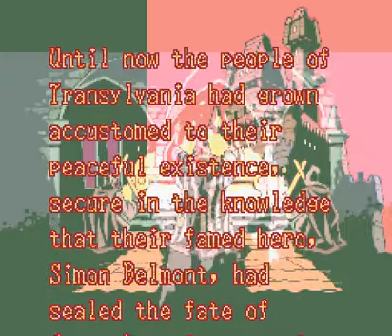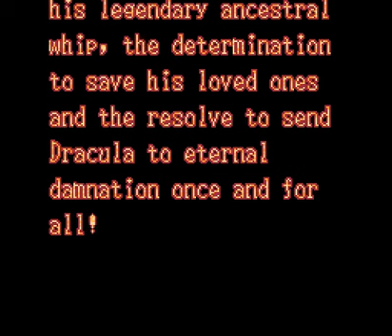Let's Play: Castlevania Dracula X (With Cheats)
Played by Boricuaretrogamer

Welcome back to more SNES Walkthroughs with Cheats!

This is the second and last SNES feature: Castlevania: Dracula X in the US aka
Castlevania: Vampire's Kiss in Europe and Akumajou Dracula: Rondo Of Blood.

In this game you play as Richter Belmont, the Simon Belmont's succesor. It took place over
200 years after Simon defeat Dracula and restored peace in his town, Transylvania, but Dracula
is rosen from his grave once again to unleash his destructive power over his countryside.
But Richter is called upon to destroy Dracula. With only his whip and courage he must destroy Dracula one more time,
finish Simon's job and rescue his girlfriend Annet and his sister, Maria.

This game was ported to SNES, PC Engine aka Turbo Grafx 16 CD and Super Famicom, developed and released by Konami, the creators
of the Castlevania franchise.

New SNES Walkthroughs every Wednesday (If possible)

Specs:
Emulator: Snes9x 1.43 w/rerecording option
Codecs: Lagarith Lossless Codec, NeroAAC and x264 for encoding process
Controller: PS3 controller
Encoders: Virtual Dub & MeGUI
MKV Muxer: MKVToolNix (MKVMerge)
Script: AviSynth script